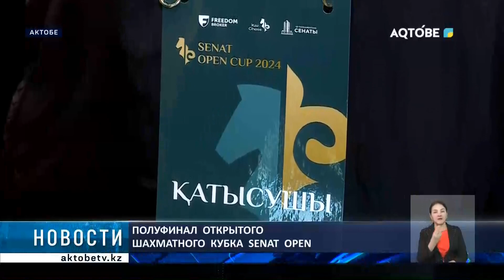Полуфинал открытого шахматного кубка senat open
В минувшую субботу в Актобе прошёл один из пяти полуфиналов Открытого кубка Сената Парламента по шахматам.

Участие в турнире  принимали  депутаты маслихатов областей и городов республиканского значения, члены общественных советов, а также представители СМИ.

Зарина Утба продолжит тему.